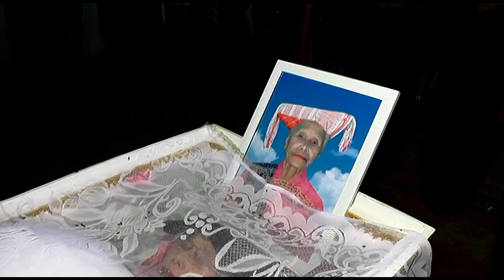Adat simalungun saur matua inang krisno saragih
duka cita
adat simalungun
saur matua